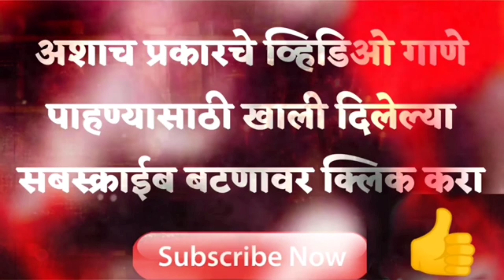Pan Sakhe Ratila Tu Nath Nahi Ghalaychi | Marthi Mix { Halgi × Gavtti } Dj Song | DjsofMaharashtra